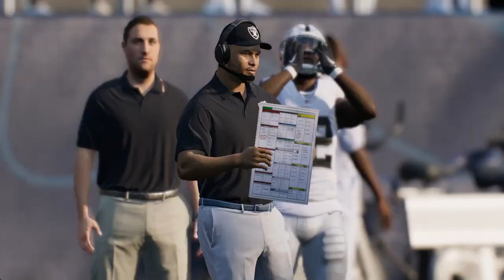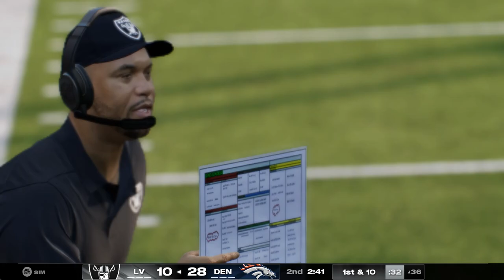(2-2) Las Vegas Raiders Vs (1-3) Denver Broncos Week 5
The Raiders are coming off back-to-cack wins, where one was a very close win, can they win a third in a row? The Broncos have not won a game since week 1 which was by a field goal, can they win this week?